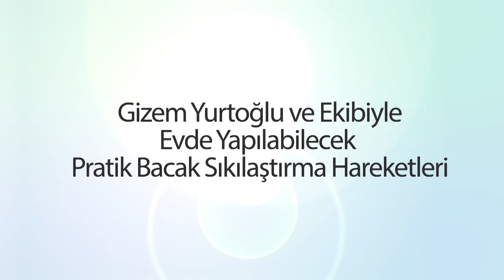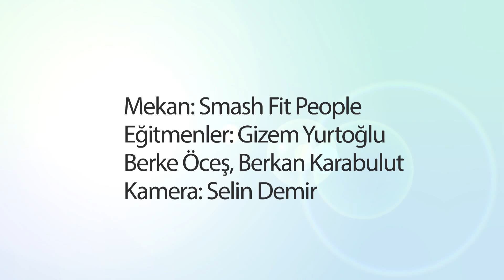Gizem Yurtoğlu ve ekibiyle evde yapılabilecek pratik bacak sıkılaştırma hareketleri